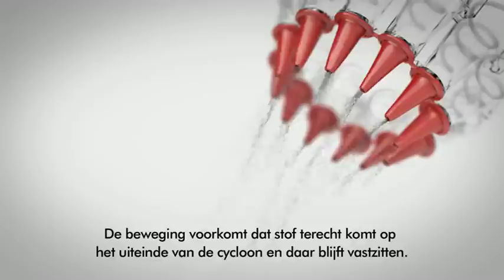Dyson - DC52 - Ontwerpvideo